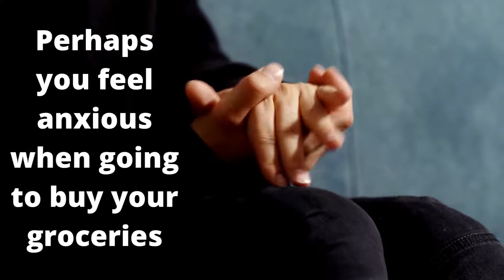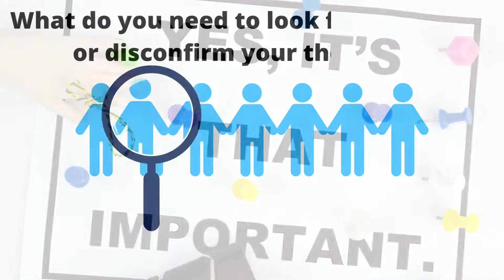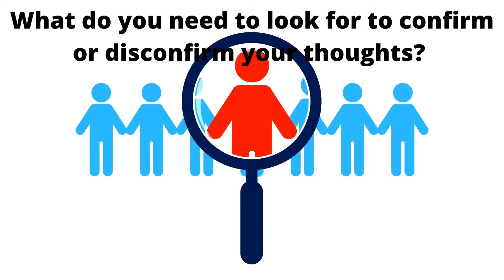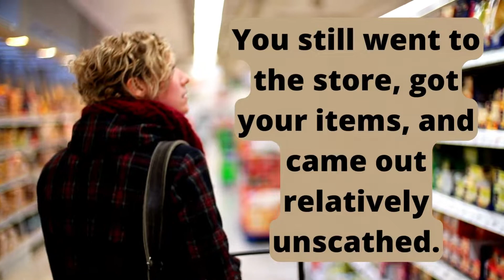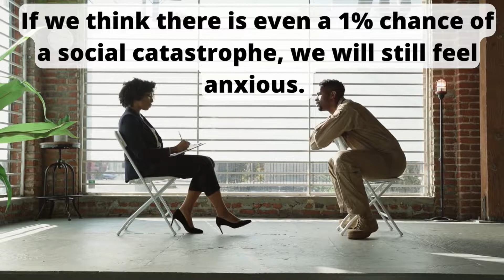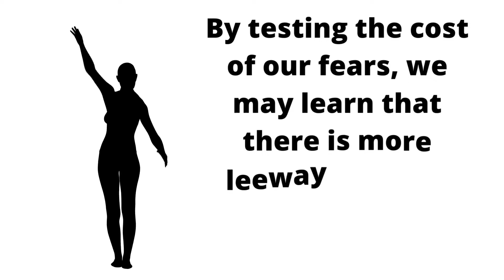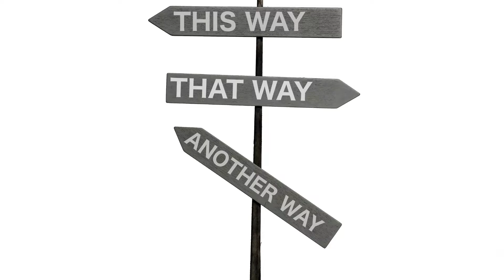The BIG Social Experiment – How to Take RISKs Even if You Have Anxiety.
Behavioural experiments can actually be rather fun, as you can control quite a few variables within your experiment. You can even test out a mistake without the mistake being too impactful, yet gives you an indication of what could occur if a mistake is made.

Behavioural experiments are used in therapy to help a person test out whether their anxiety, fears and worries are justified – and give the control back into their hands by deciding the variables they will use to test out the initial theory.

This is a rather powerful tool in CBT, in order to gather information, analyse it, see if it aligns with the initial theory, and work from there. It is a proactive approach that puts the control back into your hands.

Chapters:
00:29 The Purpose of a Behavioural Experiment
01:24 Where to Begin? The Grocery Store!
02:00 The Feelings/Theories You Will Test Out.
06:16 Testing Out the Cost of Mistakes
09:26 RISK and Anxiety
10:08 How as Your Experiment Changed Your Initial Theory?

Help me keep this channel growing and provide the best way to communicate with you

Sources

• Music obtained from NaturesEye from Pixabay.com

In this video, you are learning more about health and nutrition from me, Sharlene Almond. I use my personal and educational background as a Naturopathic Nutritionist, Animal Nutritionist, Counsellor in Cognitive Behavioural Therapy, and Medicinal Cannabis consultant to provide simple tips you can easily implement into your life to move towards sustainable goals for now, and for the future!